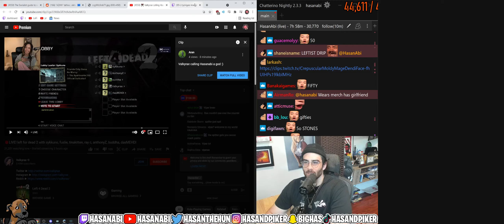PepeLa hasKapp | Hasanabi